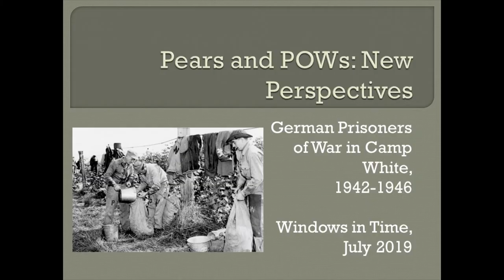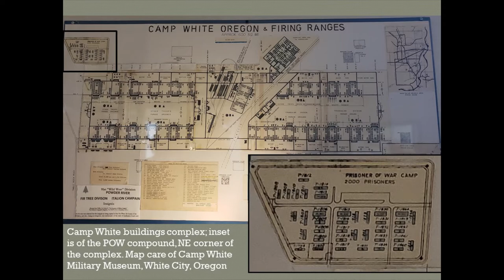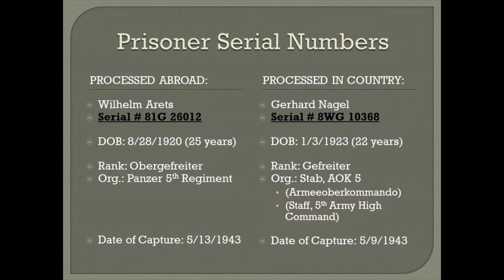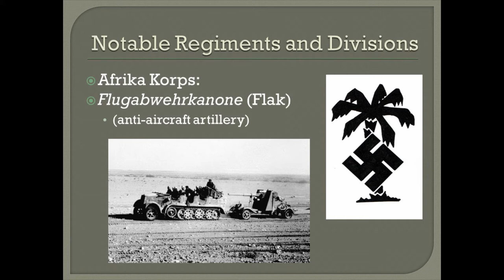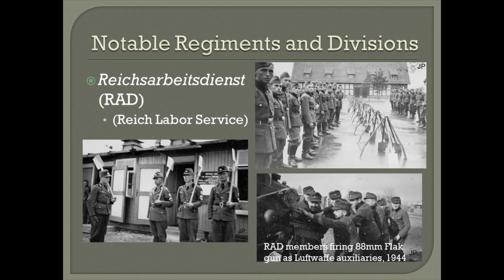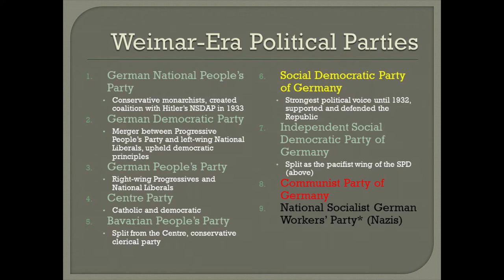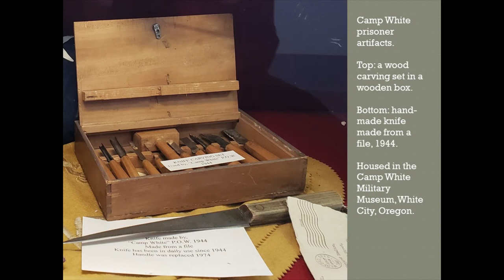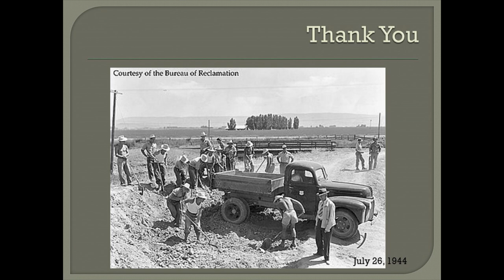Pears and POWs: Camp White 1942-1946, by Madelina Cordia | Windows in Time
Madelina Cordia gave new perspectives on her research at this July 10, 2019 Windows in Time presentation. Taking small clues as to uniform and insignia Cordia delves into the records of Camp White during World War II to understand the background and nature of German prisoners of war placed in the camp, how the POWs were treated and what their liberties and occupations were while in camp. Cordia also reviews the military structure of the German army and air force and the primary battles of the war.

Windows in Time presentations are sponsored by the Southern Oregon Historical Society (sohs.org) and Jackson County Library Service (jcls.org). This video is one episode in the Southern Oregon History Show, in the Stories of Southern Oregon collection, produced at Southern Oregon University. For more information on the Stories project, visit StoriesofSouthernOregon.com and SODA.sou.edu.